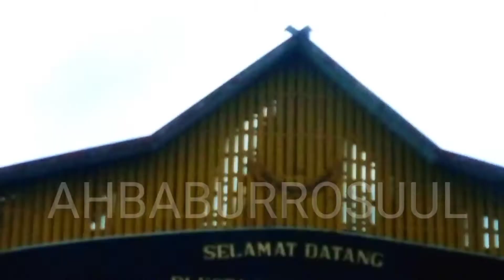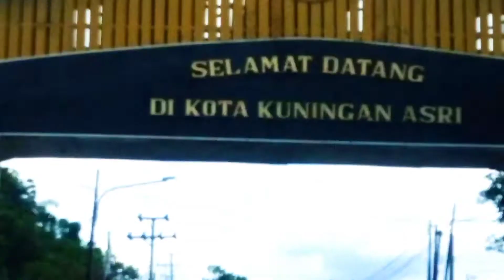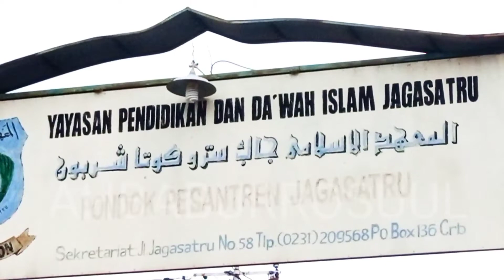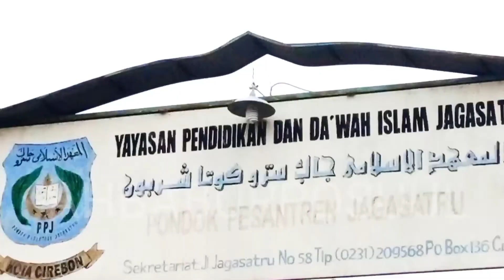🔴ACARA HAUL KE-59 DI PONPES JAGASATRU CIREBON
Perbanyaklah Sholawat, dzikir dan do'a dibarengi haulan bersama para habaib.
Haul merupakan tradisi peringatan kematian seseorang yang diadakan setahun sekali dengan tujuan mendoakan ahli kubur agar semua amal ibadah yang dilakukannya diterima Allah sekaligus mengenang keteladanan semasa hidup dari tokoh yang diperingati tersebut.